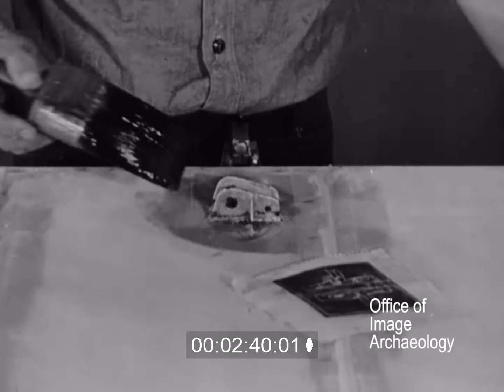1941, DOPING TECHNIQUE, AIRCRAFT, CLOTH COVERING, FUSELAGE AND WING SKINNING , JAM HANDY, HI-DEF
1941 Doping Technique was produced for the United States Navy Aviation Service School and teaches the proper way to dope cloth on the fuselage and wings of airplanes. For both actual and model or R/C aircraft. This film, made by Jam Handy was made in 1941 but is still a valid teaching tool today.